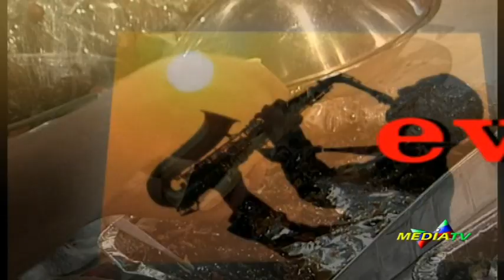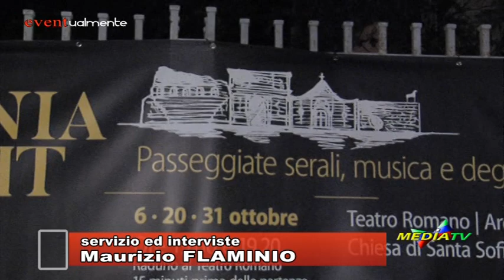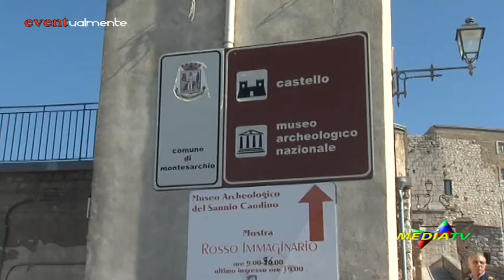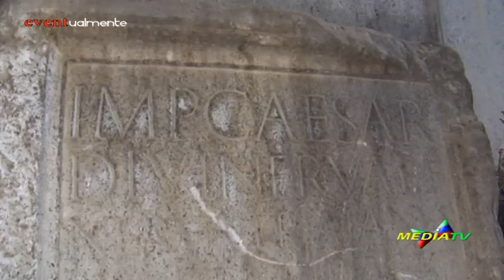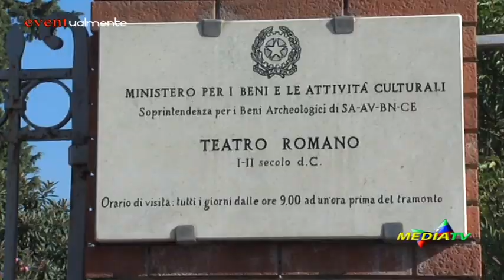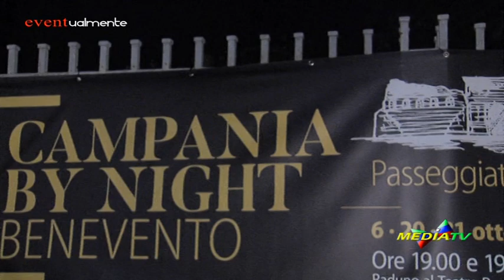Benevento di sera, la visita delle istituzioni regionali al Teatro Romano di Benevento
Nell'ambito dell'iniziativa "Campania by night" si inserisce nei percorsi serali tra arte, cultura ed enogastronomia anche la città di Benevento, con tappa la sera del 31 ottobre 2018 al Teatro Romano del capoluogo sannita, diretto da pochi giorni da Ferdinando Creta, presenti le istituzioni regionali